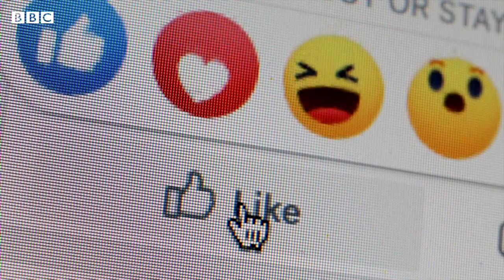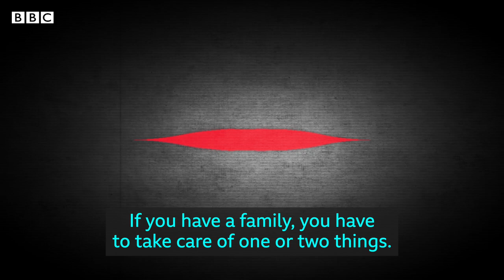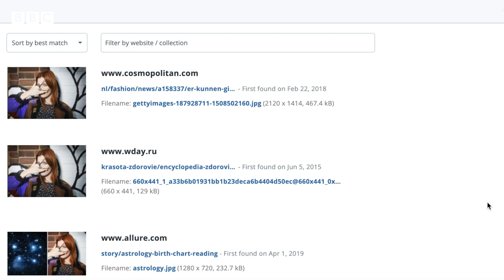Why do so many catfishing scams come out of West Africa? - BBC World Service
Romance scams happen all around the world, but West Africa has been mastering the art for decades. Nowadays, Nigeria and Ghana have become synonymous with catfishing: pretending to be someone you're not online as part of a romantic or financial scam.

Hannah Ajala, presenter of the podcast Love, Janessa, explores how West Africa became the birthplace of the romance scam. The podcast attempts to track down Janessa - a woman whose photos are used by thousands of catfish scammers across the world.